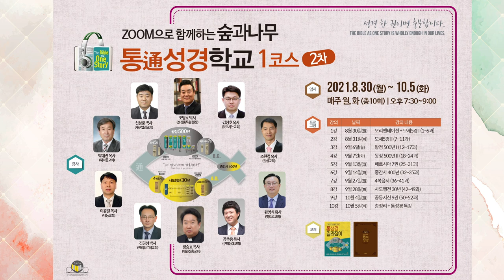2차 | zoom으로 함께하는 숲과나무 통성경학교 1코스 | 2021.8.30(월)~10.5(화) | 매주 월, 화 (총10회) 오후 7:30~9:00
zoom으로 함께하는 숲과나무 통성경학교 1코스 (2차)
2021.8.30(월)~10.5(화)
매주 월, 화 (총10회) 오후 7:30~9:00

대상 : 성경통독을 원하는 누구나
교재 : 통通성경 길라잡이 (개정증보판, 52과)
특전 : 통通성경학교 1코스 이수 수료증 수여
회비 : 5만원(교재 별도 구입) / 재수강 3만원
신청 : 성경통독원 / T.02-522-2449 / tongdok.net